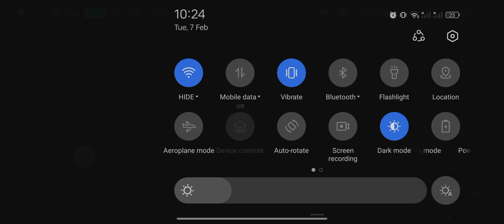Fifa Online We are Forca Barça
Hey guys welcome back to an other video so guys today we will play fifa Online if you like this video please press 👍 and subscribe to my channel for more interesting gameplays.